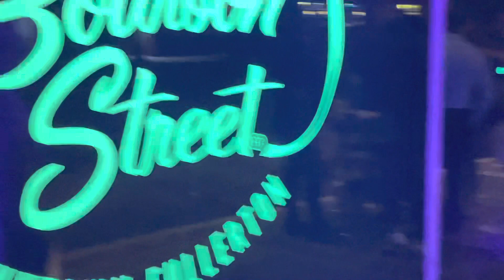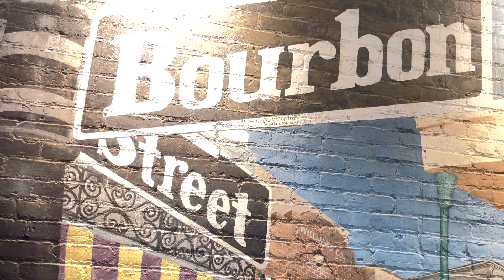SnapBack Every Saturday old school hip-hop famous DJs brought to you by Furly and Company